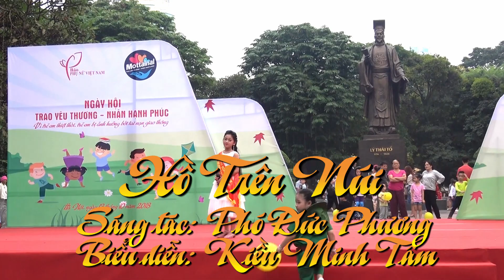Hồ Trên Núi - Ca sĩ Kiều Minh Tâm (Ngày hội Trao yêu thương - Nhận hạnh phúc)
Trong thời kháng chiến, nhiều người cảm nhận rằng được nghe sáng tác của nhạc sĩ Phó Đức Phương là quên cả ăn ngủ đạn bom. Không những thế những sáng tác thời bình cũng thấm đẫm tình người, nghe rất yên bình như chính thời cuộc. "Hồ trên núi" là một tác phẩm tiêu biểu như vậy, trước kia bài hát có tên "Vịnh cảnh hồ Cấm Sơn". Hồ Cấm Sơn ở địa phận huyện Lục Ngạn - Bắc Giang (giáp ranh giới Lạng Sơn). Bình thường mặt hồ rộng 2.600 ha nhưng đến mùa mưa, lũ nhiều, nước dâng cao, mặt hồ lúc này có thể rộng đến 3.000 ha. Xung quanh hồ là những dãy núi cao bao bọc, là những ngọn núi trùng trùng điệp điệp.
Cảnh đẹp sông nước tuyệt mỹ của hồ Cấm Sơn sẽ được khắc họa qua giọng hát trong trẻo, cao vút của bé Kiều Minh Tâm - Đại sứ hình ảnh Ngôi Sao Hướng Dương Talent.